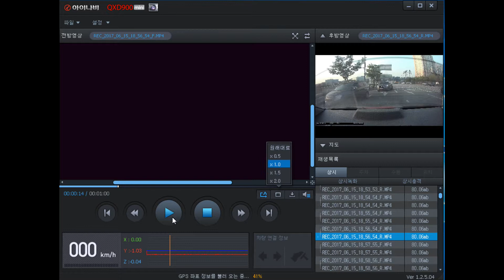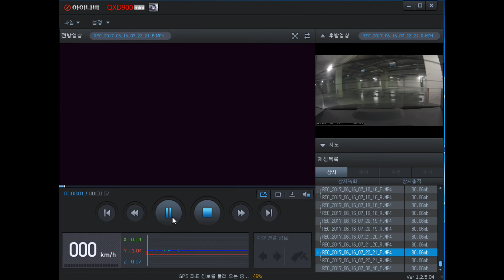QXD900 mini Viewer